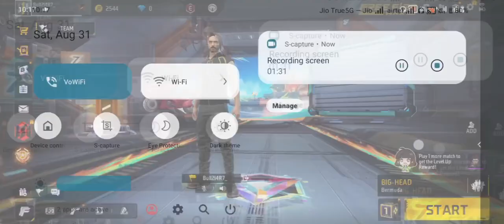The Free Fire 🔥 Game Play freefire gaming Free Fire game Stage 1 Play